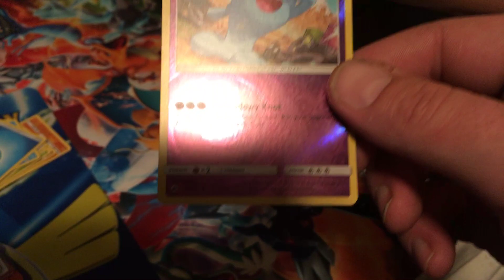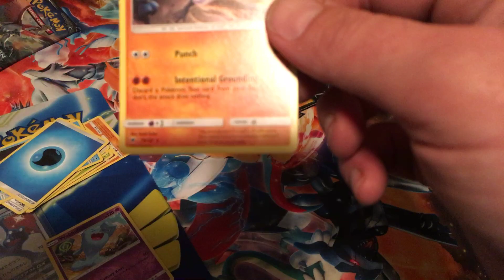Just showing off our Charizard ultra shiny gx